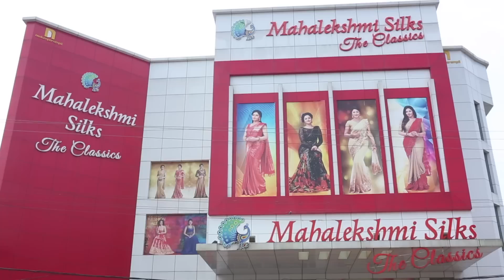പട്ടിന്റെ പകിട്ടില്‍ തിളങ്ങുകയാണ് മഹാലക്ഷ്മി സില്‍ക്‌സ്.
പട്ടെന്നാല്‍ മലയാളിയ്ക്ക് പ്രിയപ്പെട്ടതാണ്.പാരമ്പര്യവും,ഫാഷനും ഒത്തു ചേര്‍ന്ന പട്ടിന്റെ അപൂര്‍വ്വതയാണ് മഹാലക്ഷ്മി സില്‍ക്‌സ്.  ഓരോ പട്ടിലും ഓരോ നെയ്ത്ത് ഗ്രാമങ്ങളുടെ കയ്യൊപ്പ് പതിഞ്ഞിട്ടുണ്ട്.